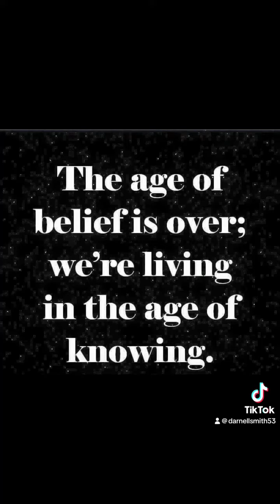the remix black jews shorts